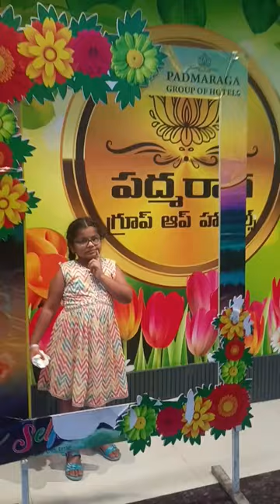Padmaraga Restaurant Hyderabad